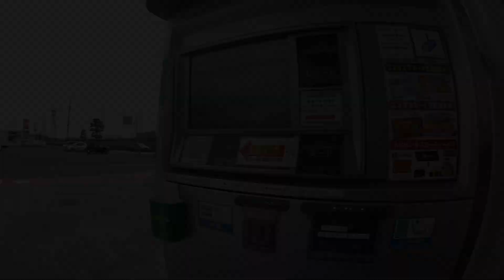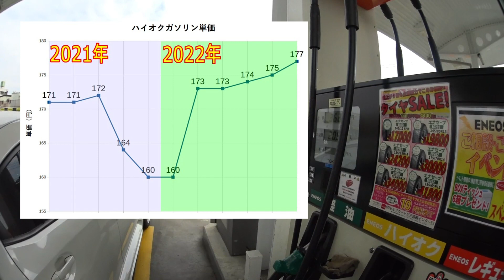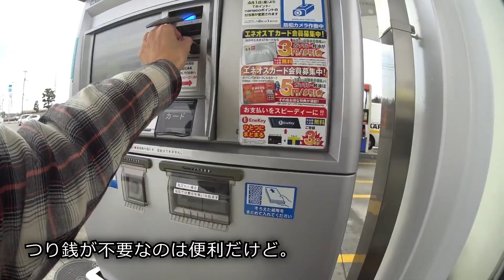2022年3月 マイナポイント用に登録した 電子マネーで給油 WRX STI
昨年マイナンバーカードを作ったので、マイナポイントを申し込みました。
受取り用に、新たに電子マネーも登録したので、給油で利用してみました。

Ｔポイントはヤフーが終了してしまうので、他に使い道が・・・。
楽天Edyは給油とスーパーの買い物だけでも、意外にポイントが付きます。
ただし電子マネーやマイナンバー関連等、いまやスマホにNFC（FeliCa）は
必須という事を痛感しました。

0:00　電子マネーで給油
3:27　楽天Edyにした理由

車：WRX STI TypeS（VAB-A）

カメラ：SONY FDR-X3000（車内・外部マイク）
　　　　SONY HDR-AS100V（一人称視点）

マイク：Audio-Technica AT9920（車外設置）